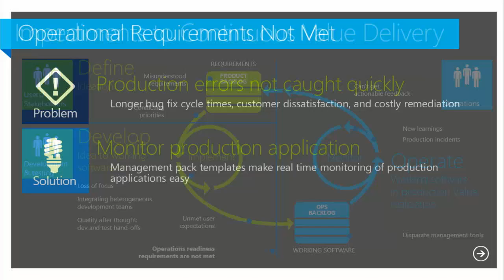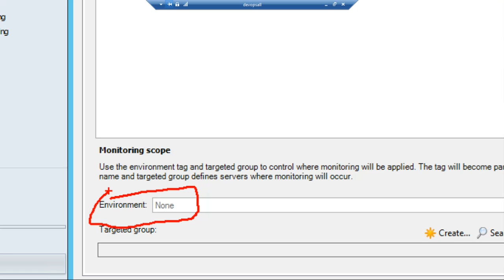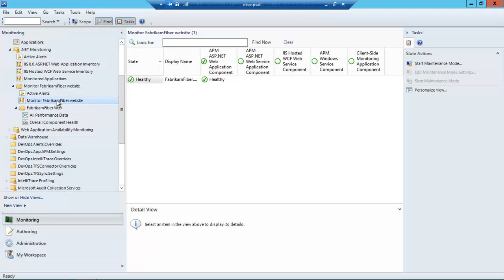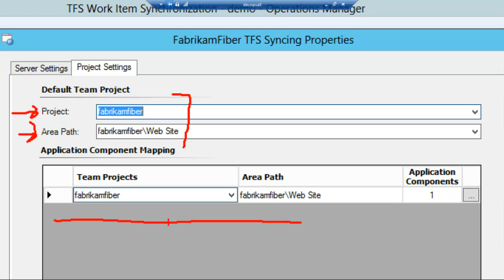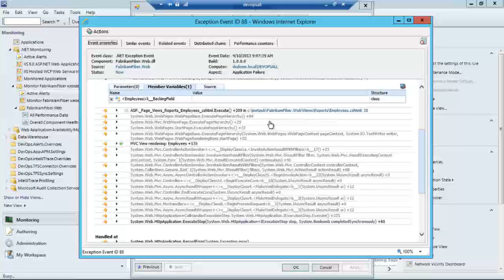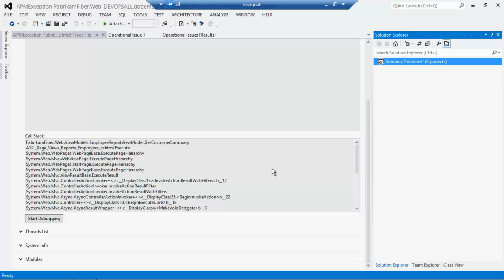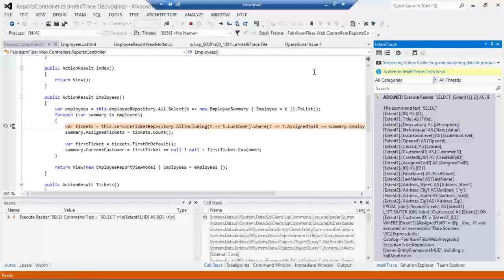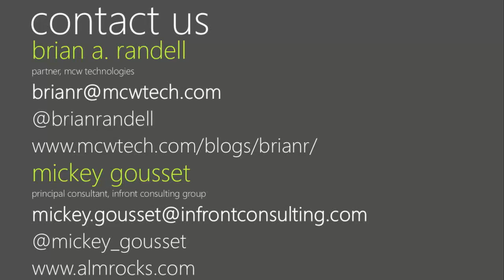MMS 2013 Debug Production Application Issues using System Center Operations Manager